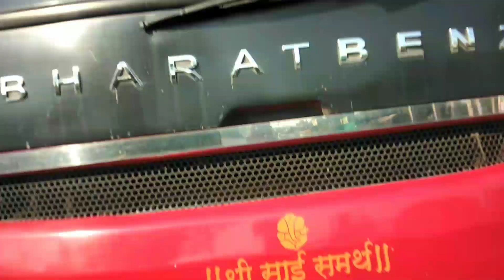साइड चेंज 4 - टायर्स TUBELESS 295/80R22.5 .